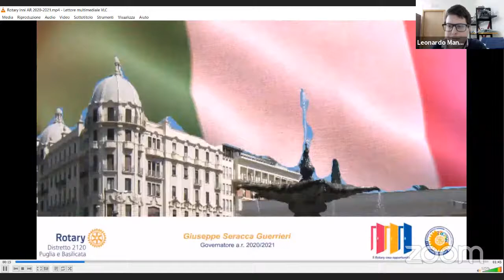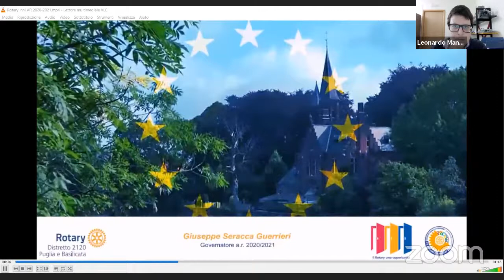RC Canosa - Acqua, risorsa rinnovabile?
Introduzione:
- Giuseppe Seracca Guerrieri (Governatore Distretto Rotary 2120 - A.R. 2020-21)
- Marco Tullio Milanese (Presidente RC Canosa - A.R. 2020-21)

Relatori:
- Simeone Di Cagno Abbrescia (Presidente AQP)
- Nunzio Valentino (ingegnere chimico, scrittore)